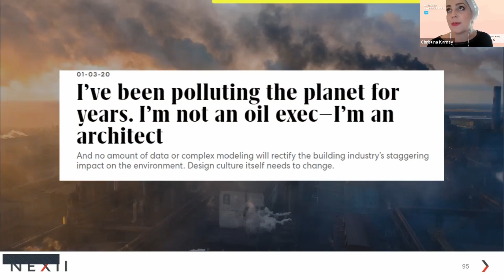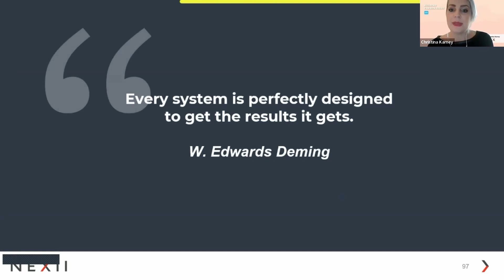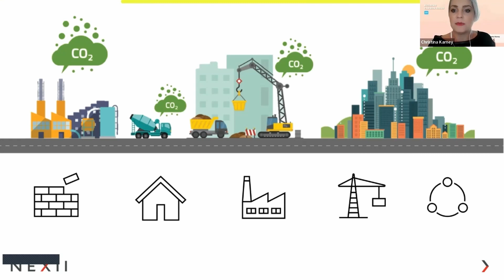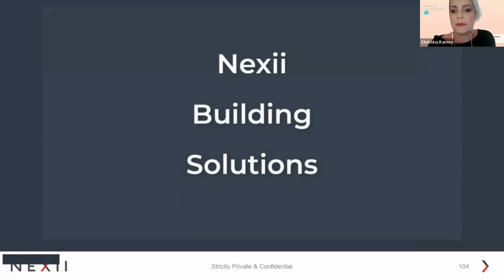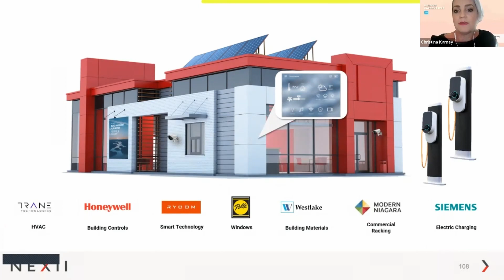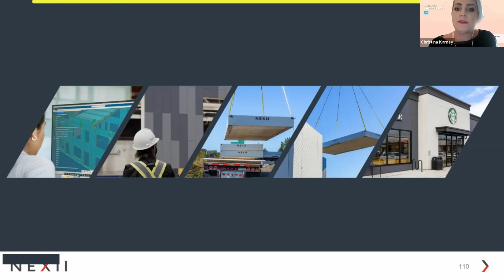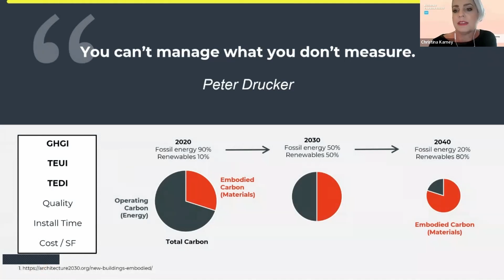05.Design culture itself needs to change - Christina Karney - Nexii Building Solutions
Introducing Christina Karney, Director of Product Management from Nexii Building Solutions, Hamilton, CA, presenting her Pecha Kucha: Design Culture Itself Needs to Change

Greetings and welcome to DBF’s official YouTube channel where you can discover updates on product launches, helpful tutorials, and an array of other fantastic content. The DBF Team is committed to producing the most user-friendly products and improving cities around the world.